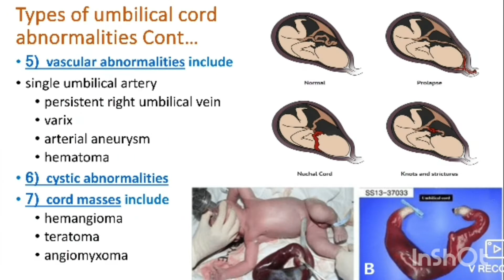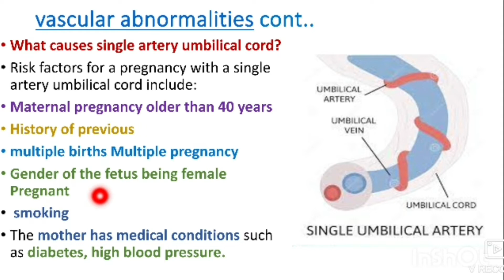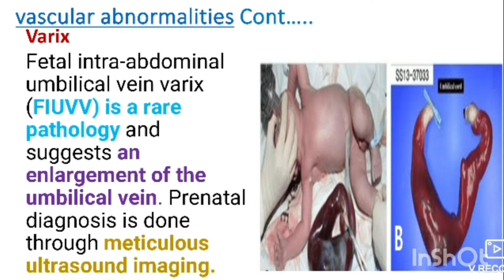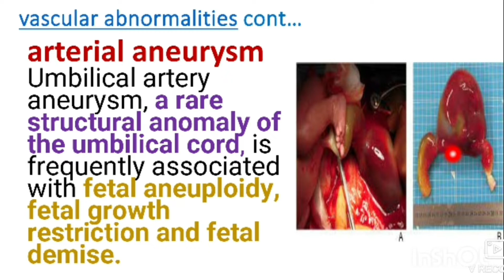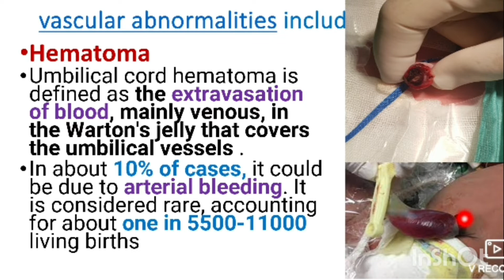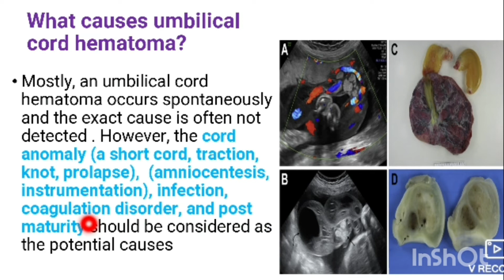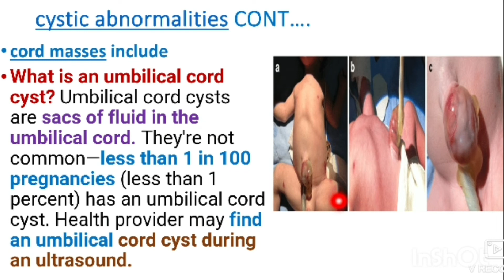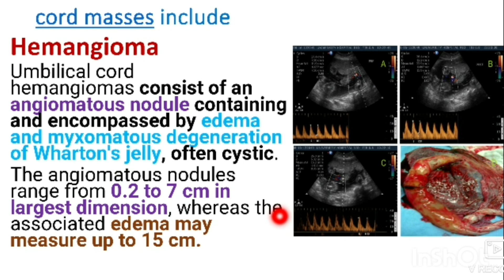Cord Anomalies (types, cause, &Effects on fetus) Midwifery & Obs. Explained in हिन्दी